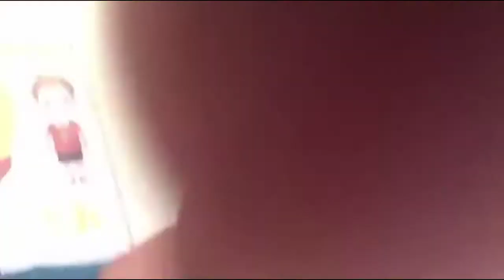Playing Chess game with kuya Yanyan!-Jun on TV | Junward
Playing chess board game with kuya Yanyan